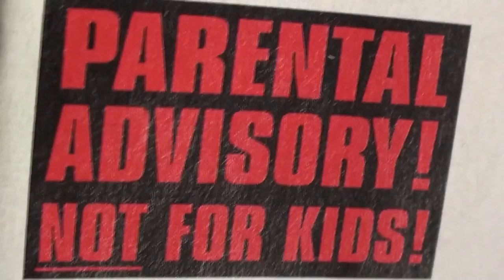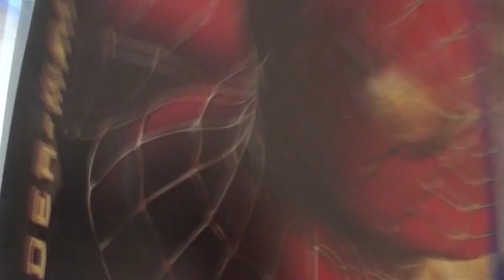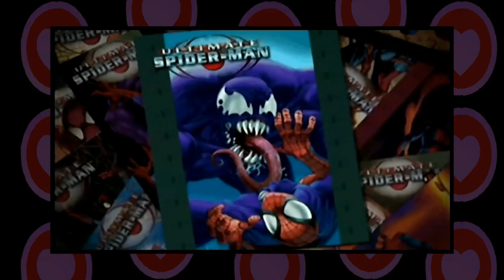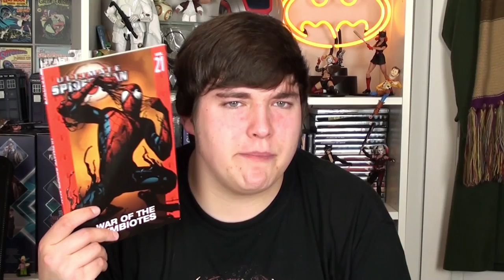Ultimate Spider-Man: The Game (feat. CADDICARUS & DAN SLOTT!) | BigDamnLove (w/ Chris)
It's Big Damn Spider-Month! And to kick it off, Chris decides to revisit a PS2 classic! No, not that one. Or that one. Guest starring: Dan Slott (The Amazing Spider-Man; Silver Surfer) and Caddicarus!